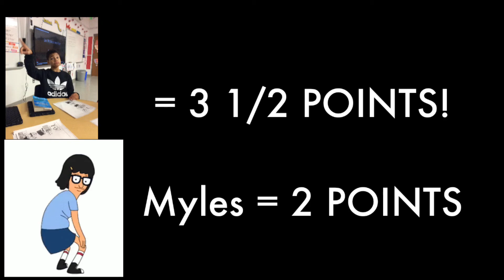GUESS THAT SONG CHALLENGE (feat.MylesMinor)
Channel: Myles Minor